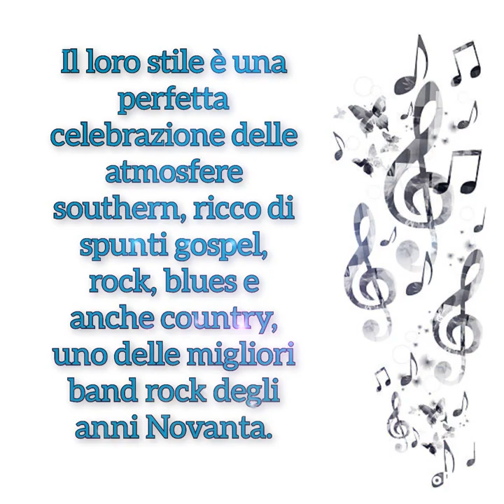The Black Crowes ( Jealous Again )